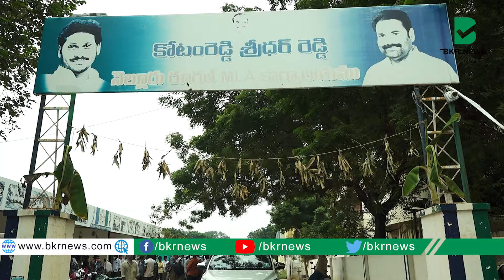31వ డివిజన్ చంద్రబాబు నగర్ కి చెందిన యువత వైస్సార్సీపీ లో చేరిక||Joining The Youth In YCP||BKR NEWS